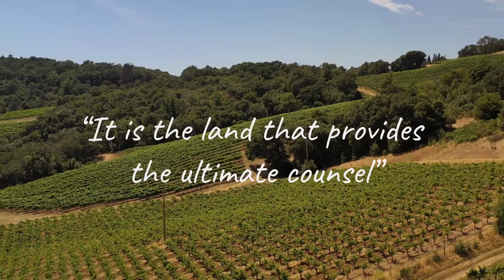The Counselor for Wine.com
I created this short video using drone footage captured by The Counselor winemaker, Nick Goldschmidt, to add rich media content to the wine product page on Wine.com and other third party ecommerce stores.